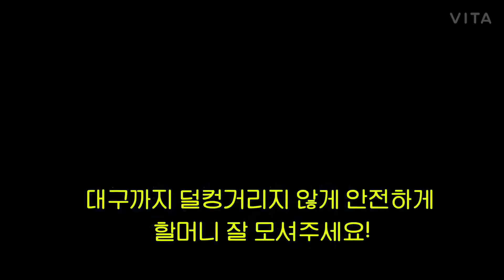상주적십자병원 코로나19 전담병원 마지막 환자!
전담병원 종료를 앞두고 마지막 환자를 대구의료원으로 전원 보내던날!